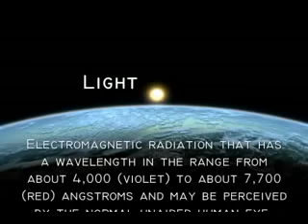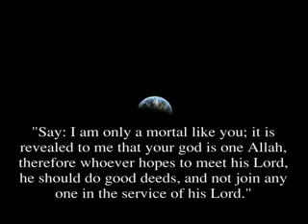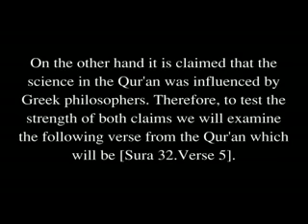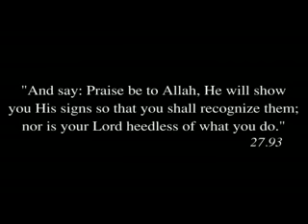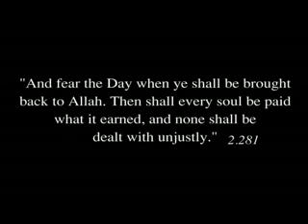Quran and The Speed of Light?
I did not discover this,I could not,because I am not a maths freak,so i can't tell you that the things in this video are certain truths.If any of you are really interested in this, for in depth analysis and detailed calculations,go to the website of the discovery:

If you have any questions,go to the forum from the main page

Or click "contact" and ask the owner of this discovery.

Or if you cant believe that this is true,you can watch the video responses to this,some of which claim to prove this to be a lie,you can check them out,too.

It is all up to you to decide ;)

Best regards.

When we compare the speed of light in vacuum with 12000 Lunar Orbits / Earth Day inside the gravitational field of the sun we get 11% difference. When we compare them outside the gravitational field of the sun we get zero% difference:

The distance to the sun is not a constant; so as the distance to the sun increases the difference in energy causes the length of the lunar orbit to change. When the Earth-moon system exits the solar system 12000 Lunar Orbits / Earth Day becomes equal to the speed of light. Hence, if it is defined inside the gravitational field of the sun then this definition will be wrong with time; however since it is defined outside the gravitational field of the sun then this definition will be true for ever!

PS:I didn't make this video

Salaam Alaikum.